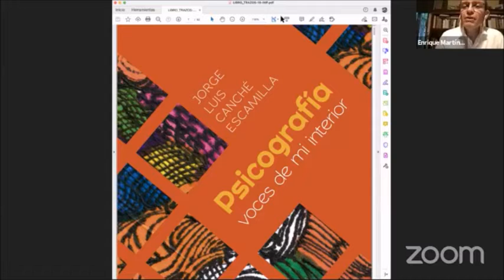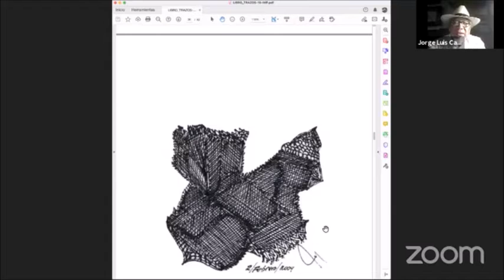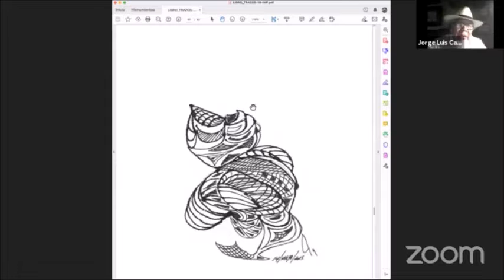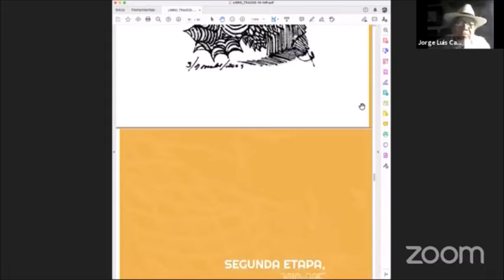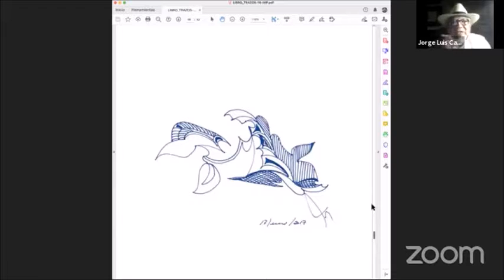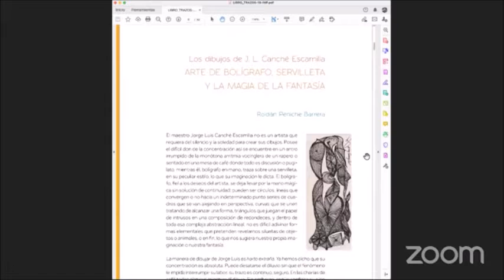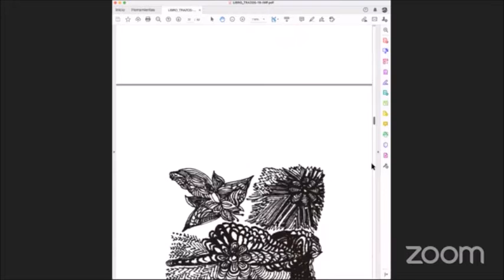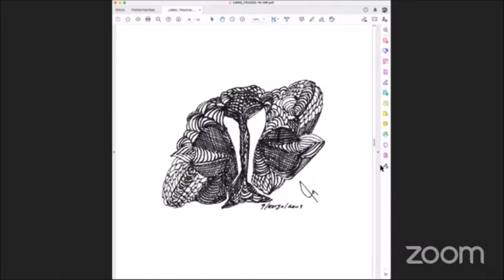Presentación del libro “Psicografía: voces de mi interior” de Jorge Luis Canché Escamilla.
Presentación del libro “Psicografía: voces de mi interior” de Jorge Luis Canché Escamilla. Comentan la obra Anja Aguilera, Enrique Martín Briceño y el autor.
Organizada por la FILEY - Feria Internacional de la Lectura Yucatán.
17 de agosto de 2021, Mérida, Yucatán.